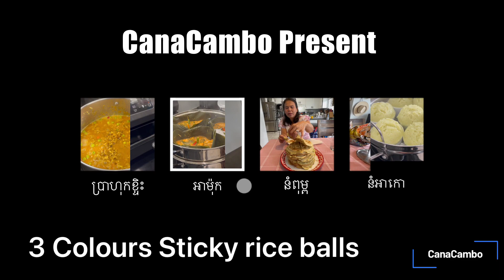ខ្មែរនៅកាណាដា ធ្វើនំអុីបីពណ៌|| Three colours small sticky rice balls with Maple syrup